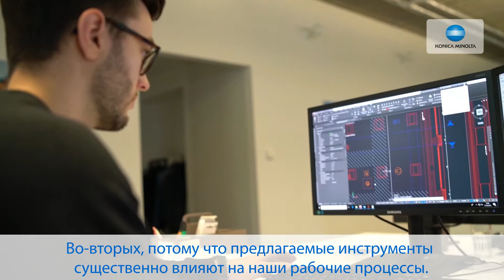Отзыв внедрения dokoni FIND от Konica Minolta в компании SSP, Германия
Архитектурное бюро SSP внедрило решение для корпоративного поиска dokoni FIND для быстрого поиска данных и информации на корпоративных ресурсах